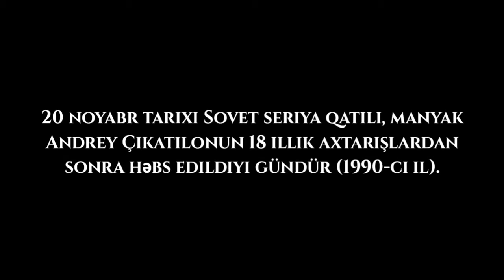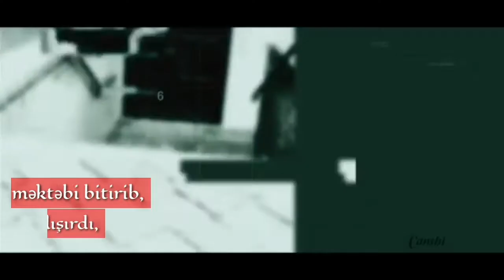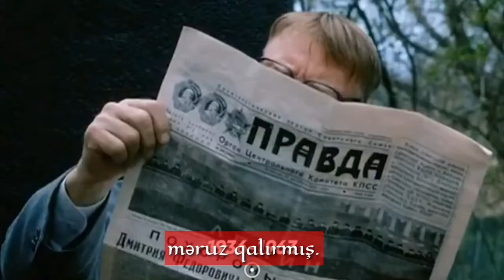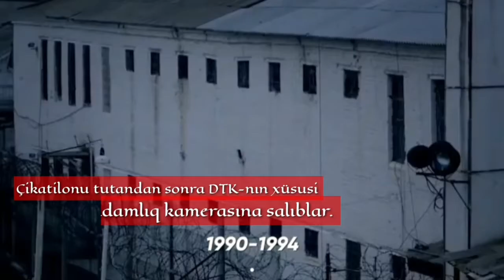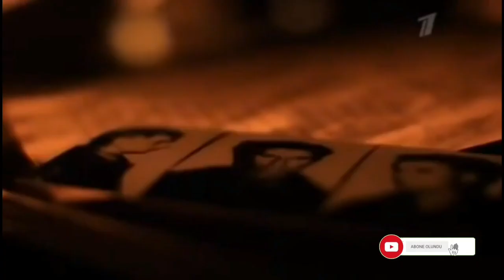Seriyalı qatili,:Andrey Çikatilo: 56 nəfəri öldürən sovet psixopatı #2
Andrey Çikatilo: 56 nəfəri öldürən sovet psixopatı
 sovet seriyalı qatili, pedofil, nekrofil və kannibal.